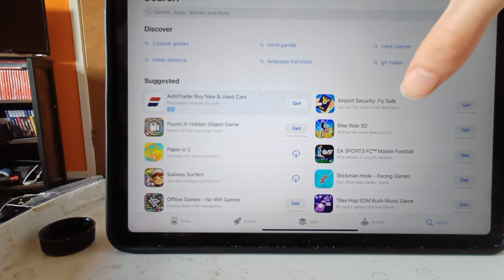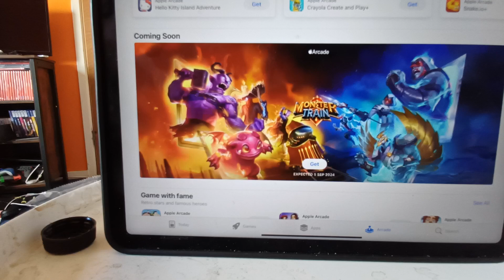Apple Arcade games for September 2024